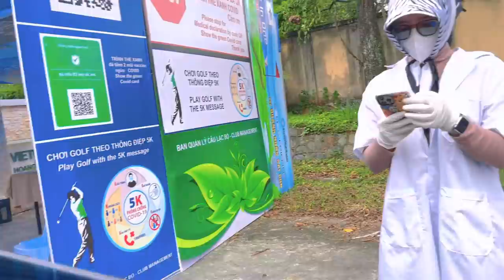Một buổi đi đánh golf của Hương Giang diễn ra thế nào và lần đầu tiên lồng tiếng Video | HGLS 3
Có lẽ trước giờ những gì Giang thể hiện ra chỉ có công việc công việc và công việc, có lẽ điều đó làm cho mọi người cảm thấy mình khá khó gần và khó tiếp cận, mình làm kênh này vì thực sự muốn gần gũi với mọi người nhiều hơn qua những Vlog, muốn fans của mình được nhìn thấy mình nhiều hơn, biết hằng ngày mình làm gì, muốn mọi thứ trong cuộc sống này nhẹ nhàng hơn ❤
Mọi người ủng hộ kênh youtube mới của Giang để Giang có động lực quay thêm nhiều video nữa nhéeee, subcribe và like share cho Giang nếu yêu thích video nhé, yêu mng nhìu